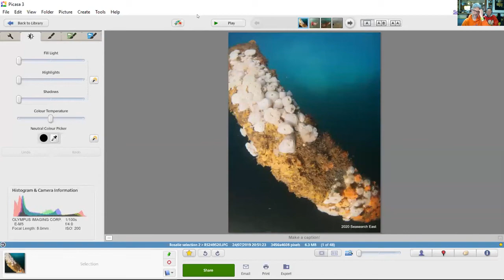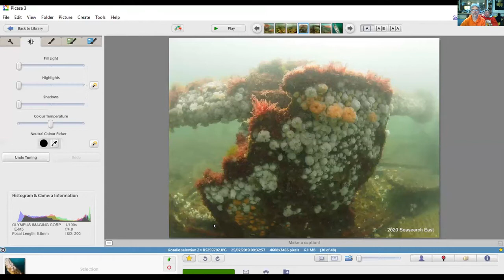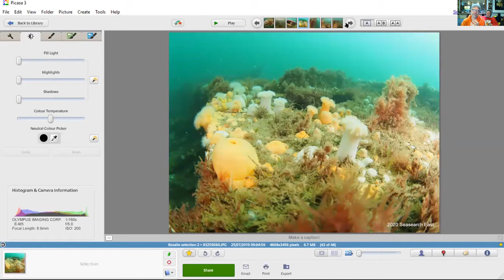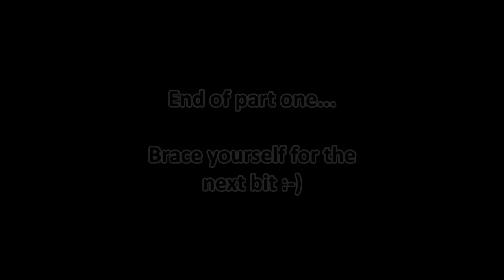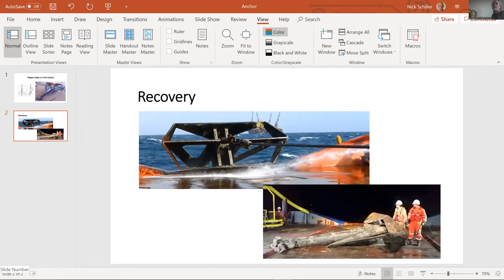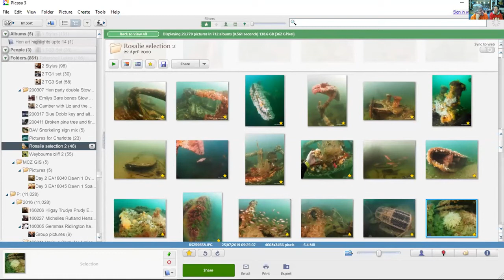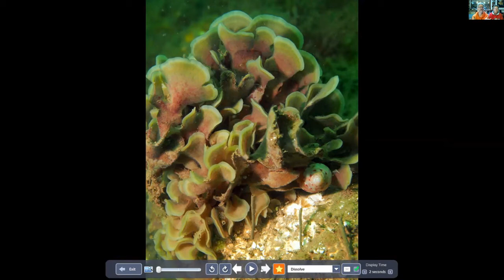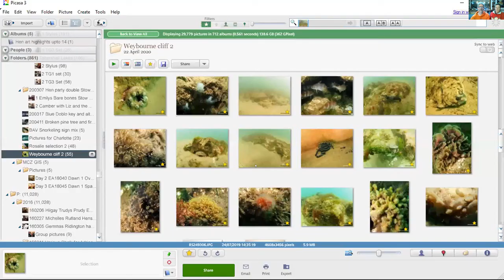Seasearch East dive site series - Weybourne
One of our lockdown talks, to get all our Seasearchers ready for the dive season and take their minds off the lack of diving. This one focuses on Weybourne. It's not just the place everyone dives the Rosalie but has a number of other interesting habitats, including the start of the chalk reef proper. It's simple to navigate the site once you've an idea of the layout and easy to see why it's so popular.